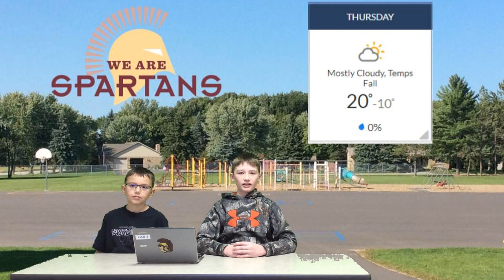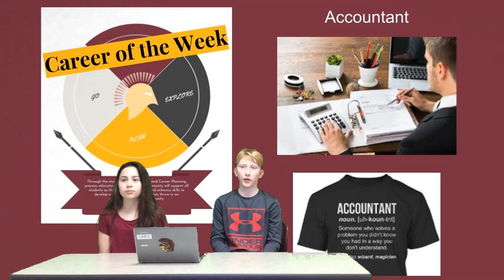1.24.19 AM Announcements